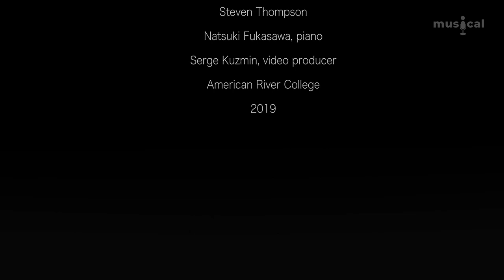Natsuki Fukasawa, piano. Musical 1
Natsuki Fukasawa discusses her journey from learning piano with her mother in Japan to moving to the US and getting accepted into one of the most prestigious music schools in the world. She explains what brought her to her current piece in our premiere video